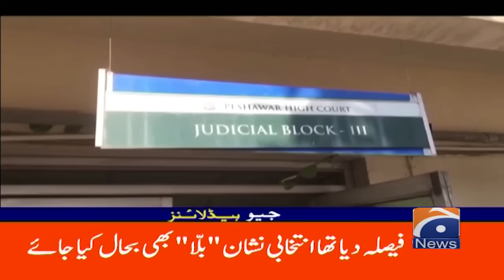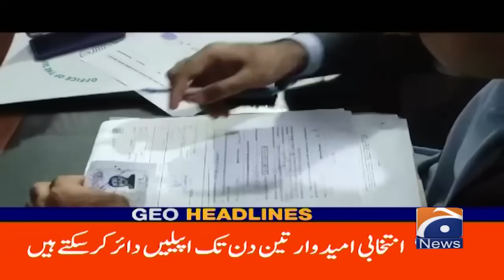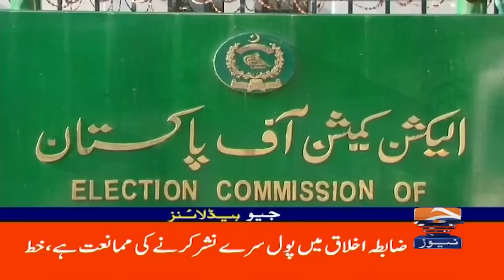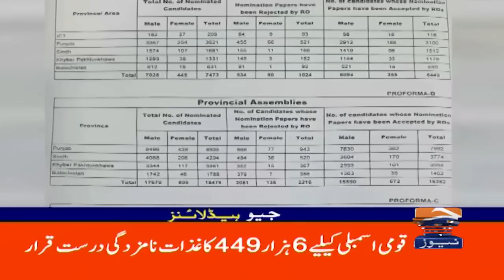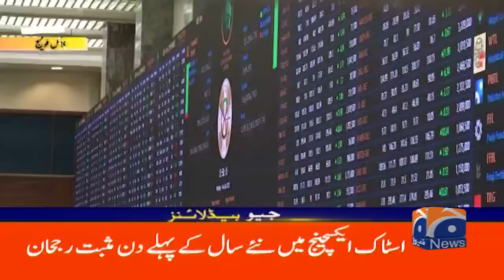Geo News Headlines 4 PM | 1st January 2024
GeoHeadlines 4 PM | 1st January 2024